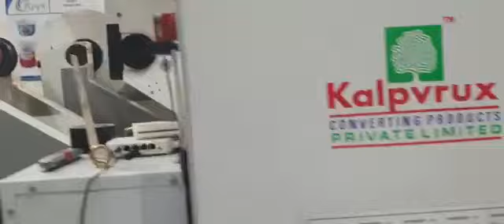PCW 1300 -Secondary Slitter Rewinder for thick films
KALPVRUX CONVERTING PRODUCTS PVT. LTD has developed a specialized model of Slitter Rewinder for thermoforming films material like APET , ABS , HIPS etc .
Secondary Slitter PCW Series.
Thickness range of film: 350 Micron to 1450 Micron
Challenges for slitting of such substrates is Precise slitting with sharp edges & Rewinding with flawless Quality. Due to significant gauge variation winding such film is challenging

Thermoforming substrates based on PP, APET, HIPS from 450 to 1450 micron can be handled on Secondary Slitter Model : PCW 1300 .

PCW can be configured with required numbers of Rewinder station. General configuration needed by customer is 4 Rewinder station having independent Servo motor & Servo drive for individual tension profile & density control

Slitting Methods can be razor, shear or crush cutter
Key Specifications :
Max Width: 1300 mm
Unwind Reel Dia: 1000 mm
Rewind Reel Diameter: 1000 mm
Max Speed: Upto 120 M/min